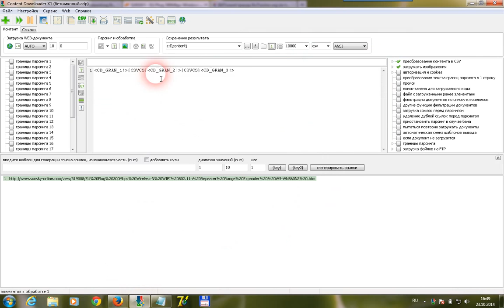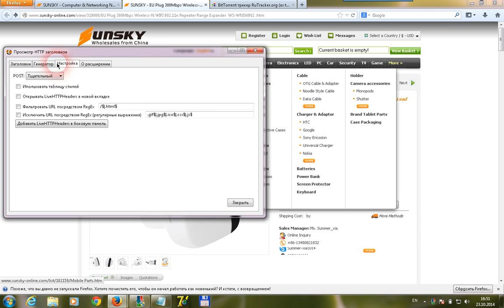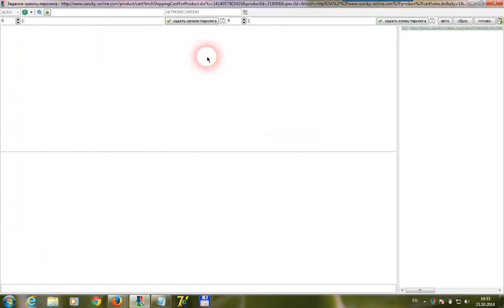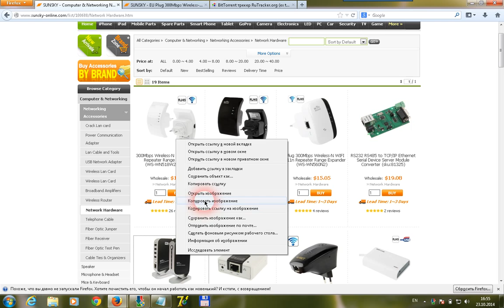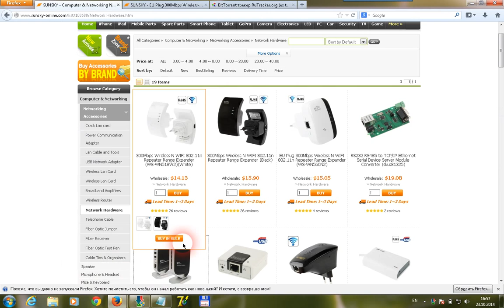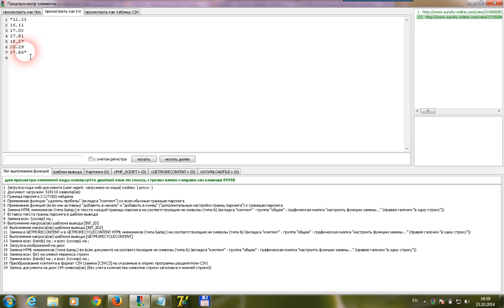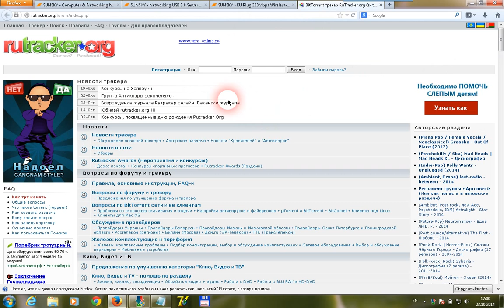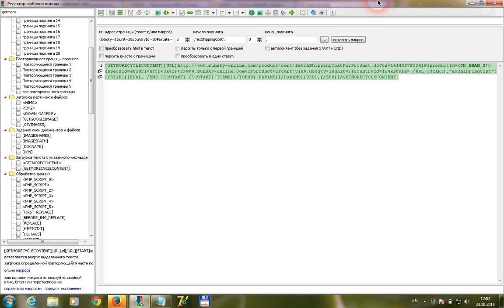Парсинг контента, который подгружается скриптами (динамически)